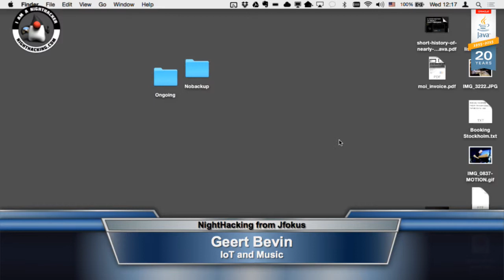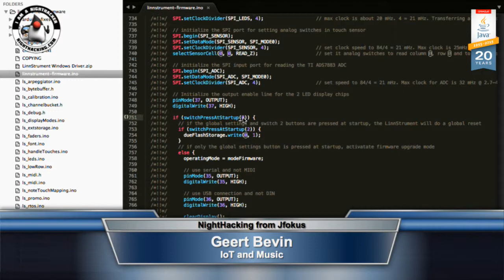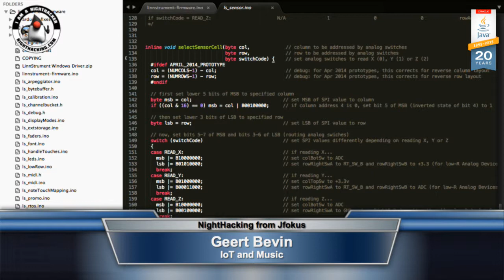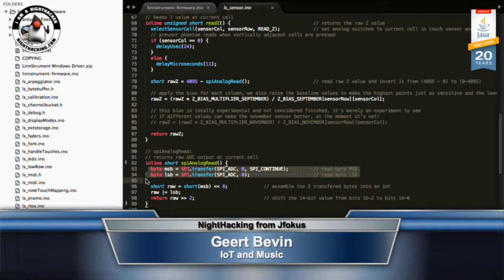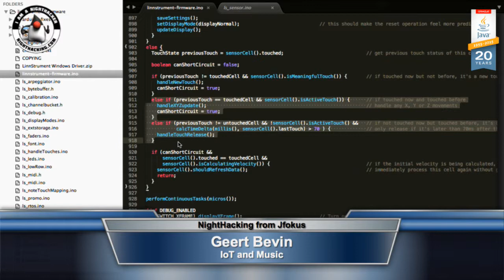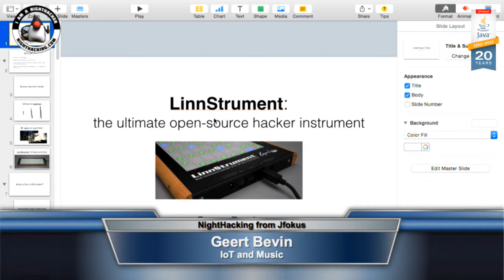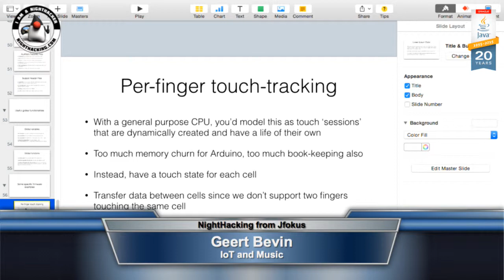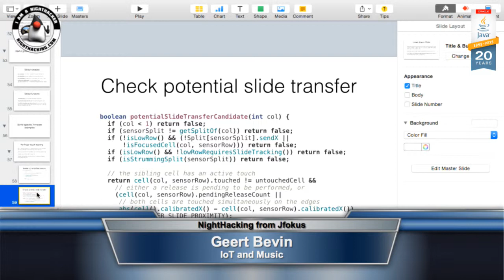Geert Bevin - IoT and Music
Interview with Geert Bevin (@gbevin) on IoT and Music at Jfokus.